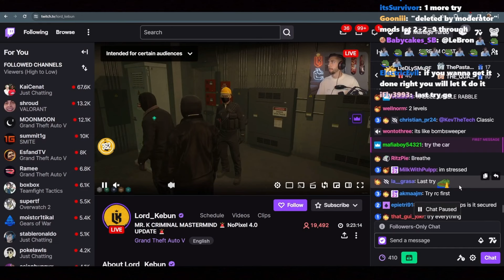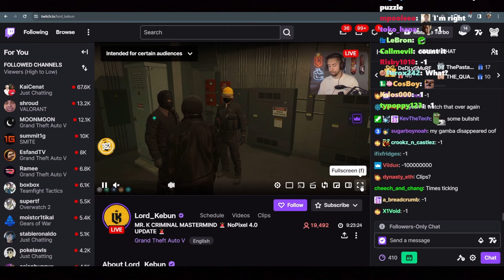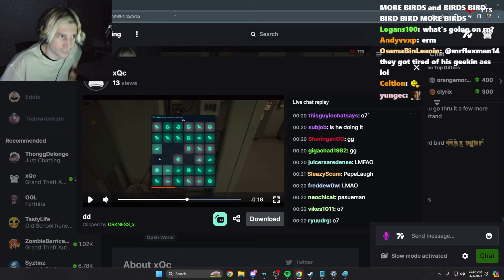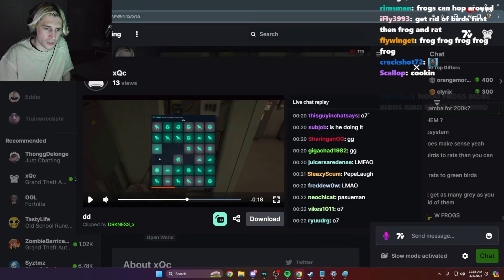XQC GTA RP #625